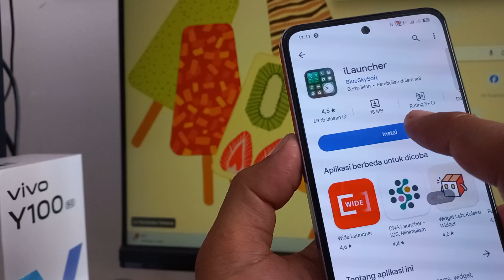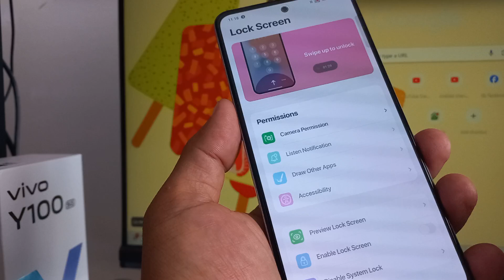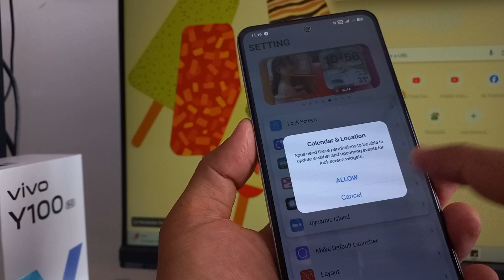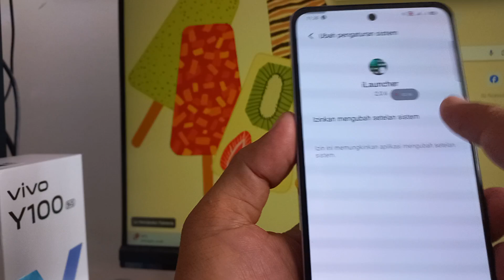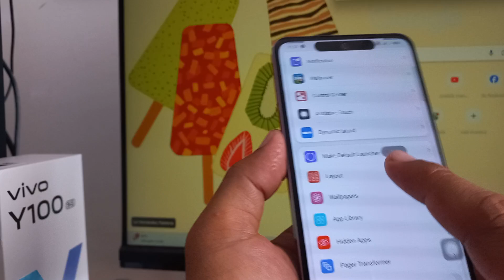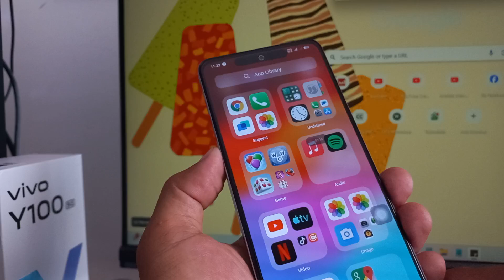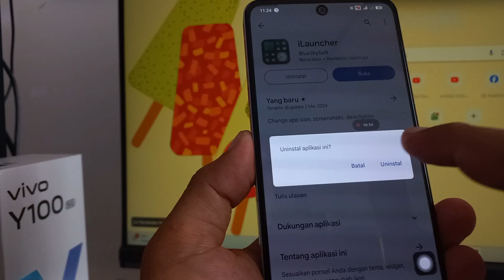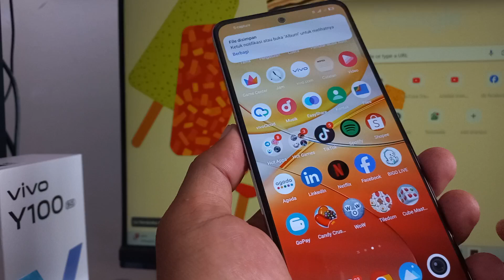Cara Merubah Tampilan Android Menjadi iPhone Terbaru IOS 17 Di HP Vivo Y100 & Lainnya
Cara Merubah Tampilan Android Menjadi iPhone Terbaru IOS 17 Di HP Vivo Y100 V30 V29 Y03 Funtouch OS 14 Android 14 Terbaru
Ada banyak sekali launcher iOS yang tersedia di Play Store. Rata-rata merupakan aplikasi gratisan yang bisa didownload semua tipe hp Vivo.

Anda Bisa Coba Tutorial Ini di :
Vivo V27
Vivo V29
Vivo V30
Vivo Y100
Vivo Y03
vivo Y200e
vivo Y28
vivo X100 Pro
vivo Y27s
vivo T2
vivo Y200
vivo Y17s
iQOO Z7
vivo Y02t